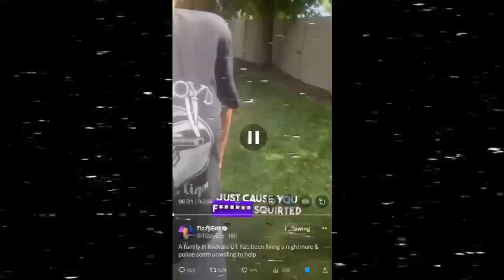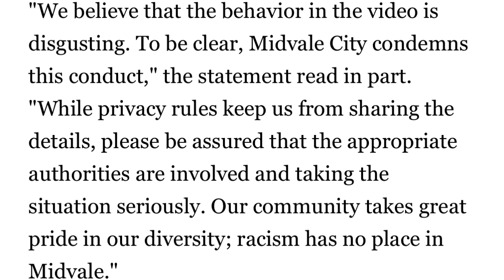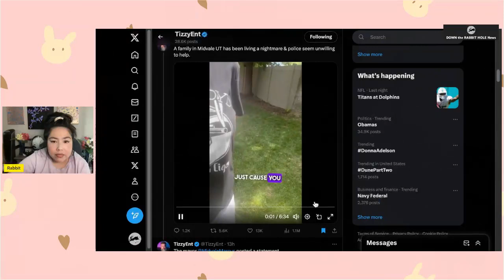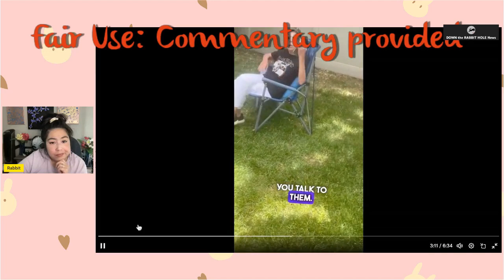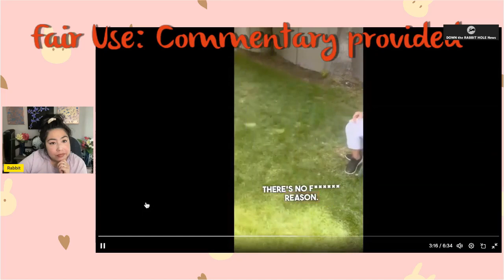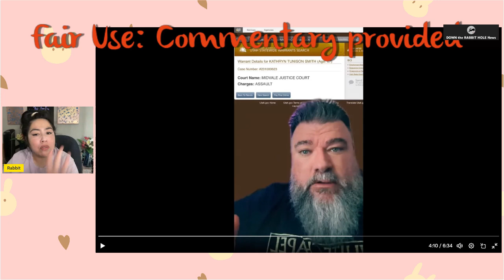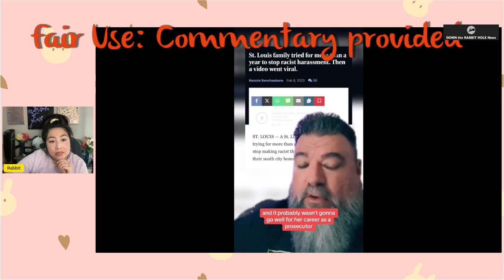Former Prosecutor EXPOSED Kathryn Smith | Shocking Hate Crimes Ignored in Midvale UTAH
Down the Rabbit Hole News exposes Kathryn Smith.
MIDVALE, Utah (ABC4) — A viral video showing a woman in Midvale making repeated racist comments toward a local family has made waves across social media, prompting government officials to speak out.

The video spread after TikTokker user TizzyEnt, who has 6 million followers on the platform, shared his commentary on what he called a “nightmare neighbor.” The video shows the woman, identified as Kathryn Smith, yelling racial slurs and profane language at the family, including their young son.

We have two affordable programs for our channel:

2.99 Take a Peek
5.99 I stand with Rabbit